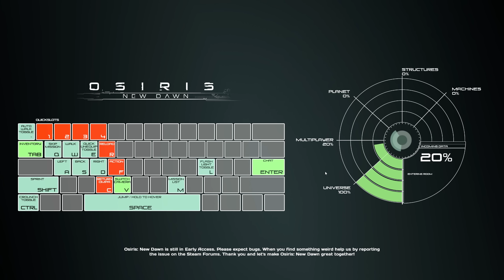Salatenie v Osiris: New Dawn [CZ/SK]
Na viacero ziadosti je tu salatenie v Osiris: New Dawn, celkom zaujimava hra ale early access + som miestami stisil zvuk hry lebo je tam copyright hudba :(

-+ Hra +-

Cena: 22,99€

-+ Linky +-